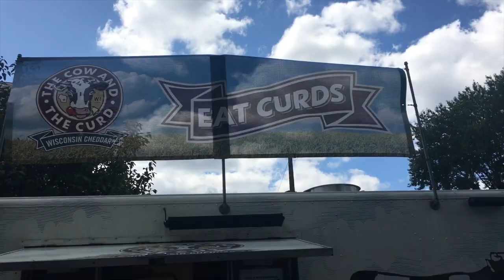Where's Nalts?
What ever happened to Nalts? Here's the gang at an art festival. Miss ya. Mean it.